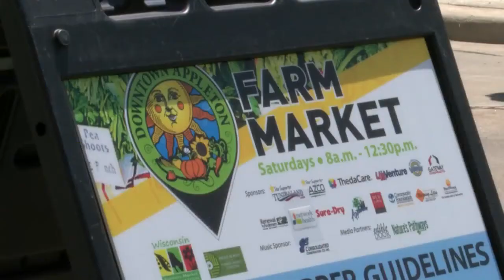Appleton Farmer's Market